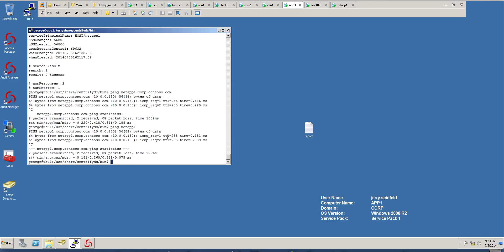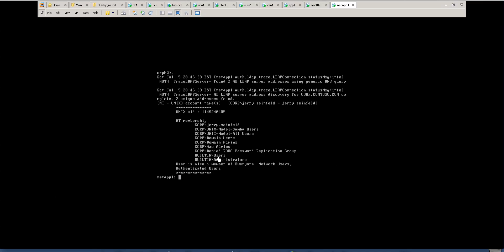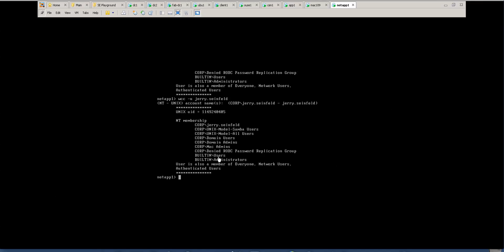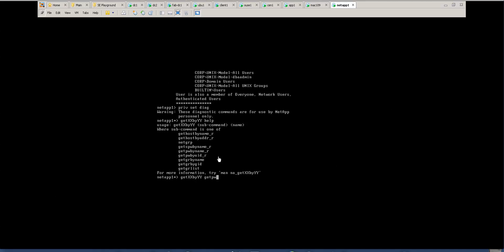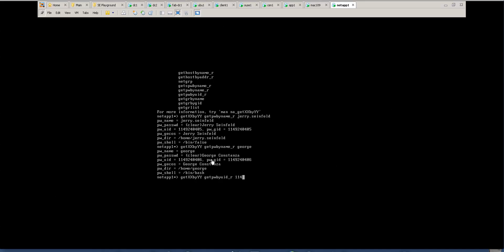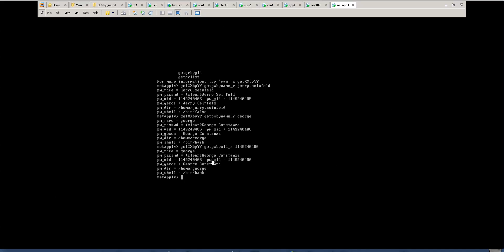AD-Centrify-NetApp Multiprotocol File Sharing (CIFS/NFS) Integration: Filer Configuration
In this video:
We enable the NetApp ONTap Simulator to use the Centrify LDAP Proxy and test the configuration with the wcc and getXXbyYY commands.